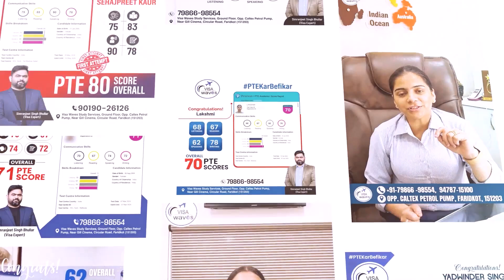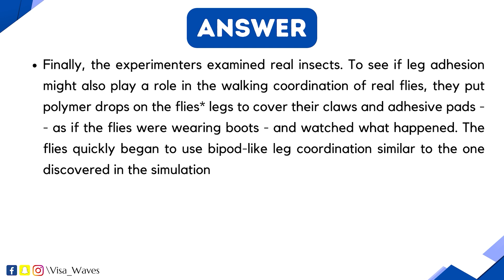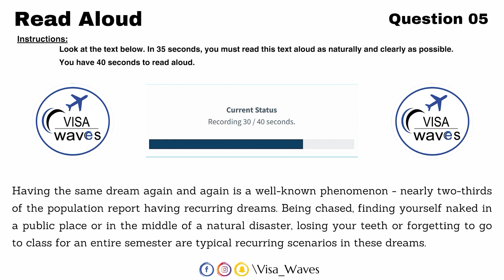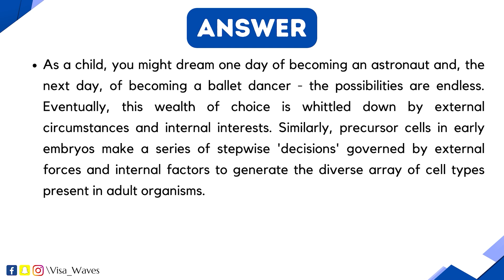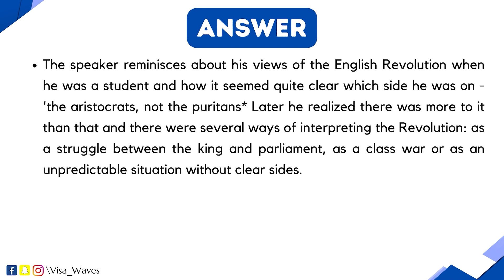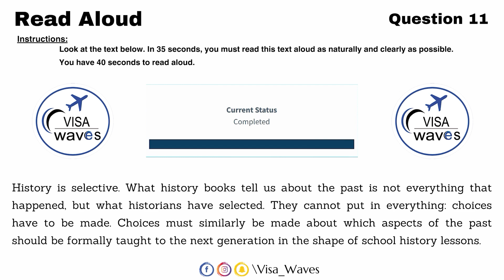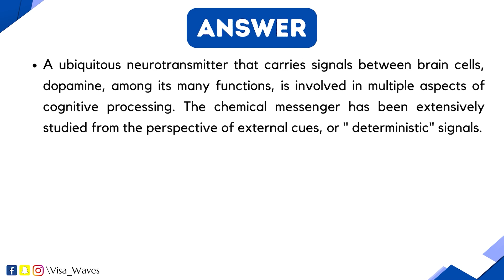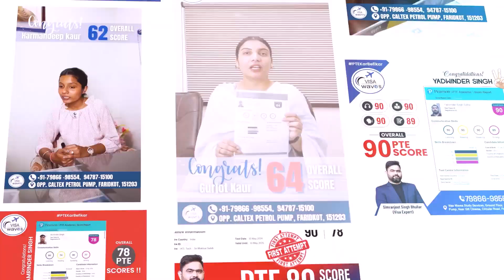PTE Read Aloud - June 2024- Most Repeated